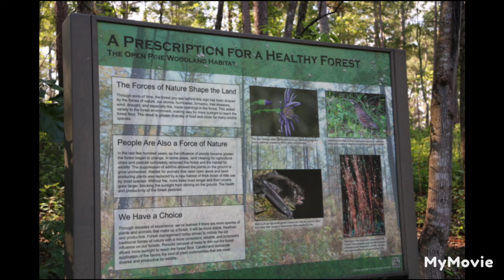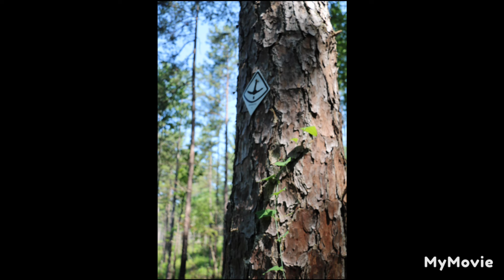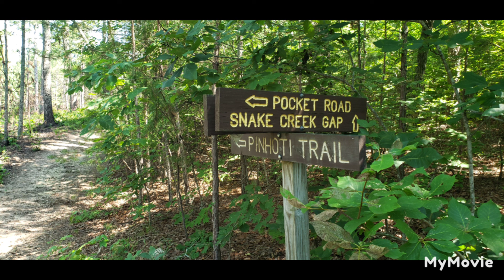hike:part of pinhoti trail system.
music:med tempo rock Source:Audionautix.com Musician:Jason Shaw. music:top 40 rap Source:Audionautix.com Musician:Jason Shaw.      photos  and video clips  of a great day...Take Care.